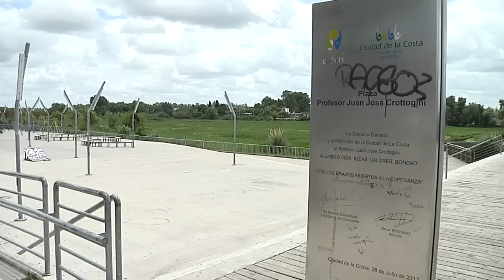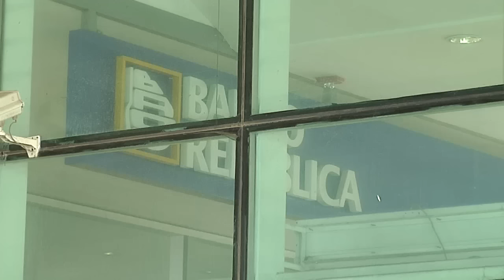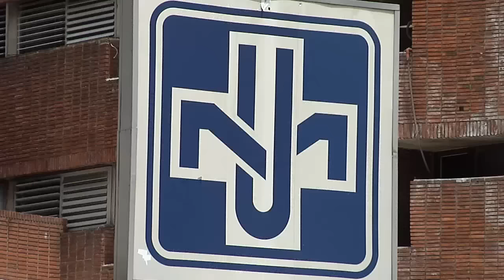Operaron a policía baleado y le extrajeron uno de los cuatro proyectiles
Sigue en el CTI del Hospital Policial. El joven herido durante el asalto en el Costa Urbana Shopping también continúa en el CTI de una mutualista.